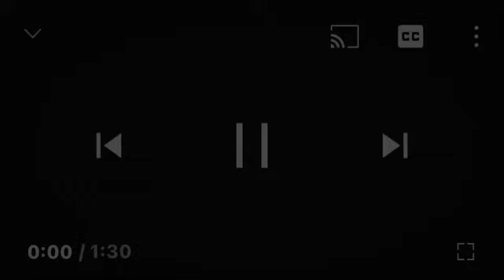Akuma no ko Evil of child